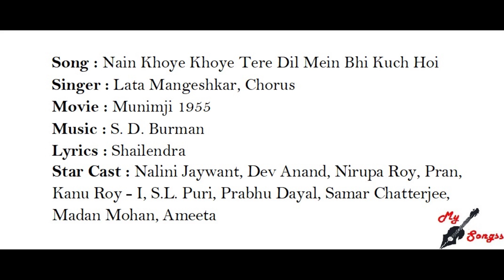Nain Khoye Khoye Tere Dil Mein Bhi Kuch Hoi, Movie : Munimji 1955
Song : Nain Khoye Khoye Tere Dil Mein Bhi Kuch Hoi
Singer : Lata Mangeshkar, Chorus
Movie : Munimji 1955
Lyrics : Shailendra
Star Cast : Nalini Jaywant, Dev Anand, Nirupa Roy, Pran, Kanu Roy - I, S.L. Puri, Prabhu Dayal, Samar Chatterjee, Madan Mohan, Ameeta